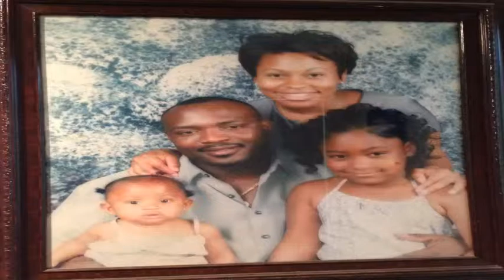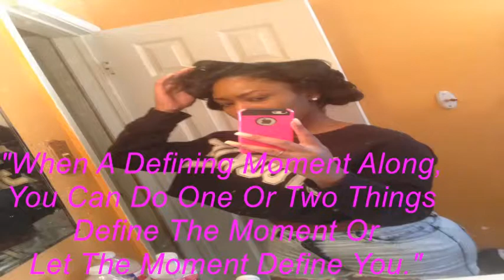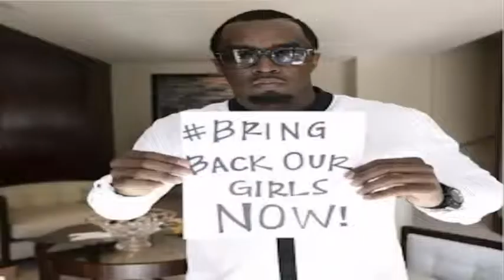Casandra Ingram Senior